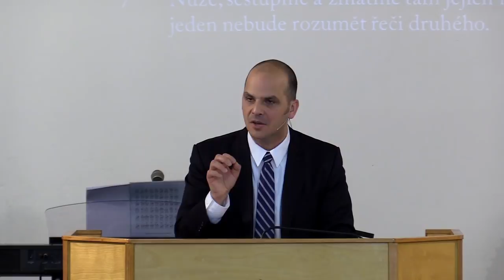#27 Zmatení jazyků | Genesis 11:1-9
Genesis 11:1-9
Celá země byla jedné řeči a jedněch slov. Jak táhli od východu, nalezli v šineárské zemi pláň a tam se usadili. Řekli jeden druhému: Nuže, udělejme cihly a důkladně je vypalme. A měli cihlu místo kamene a asfalt měli místo malty. A řekli: Nuže, vybudujme si město a věž, jejíž vrchol bude v nebi, a uděláme si jméno, abychom se nerozptýlili po celém povrchu země. Hospodin sestoupil, aby viděl to město a věž, které lidští synové stavěli. Hospodin řekl: Hle, jsou jeden lid a všichni mají jednu řeč, a toto je začátek jejich činnosti. Tak pro ně nebude nemožné nic, co si usmyslí udělat. Nuže, sestupme a zmaťme tam jejich řeč, takže jeden nebude rozumět řeči druhého. Tak je odtamtud Hospodin rozptýlil po celém povrchu země, a přestali stavět to město. Proto nazvali jeho jméno Bábel, neboť tam Hospodin zmátl řeč celé země a odtamtud je Hospodin rozptýlil po celém povrchu země.